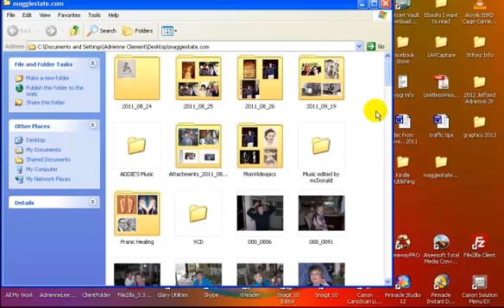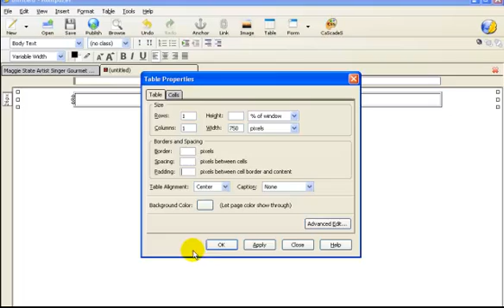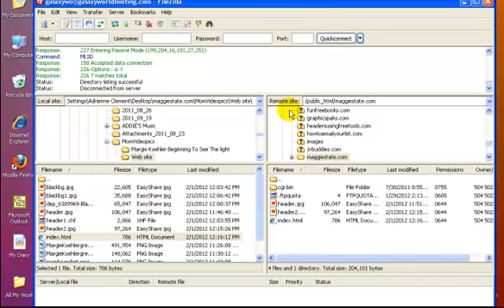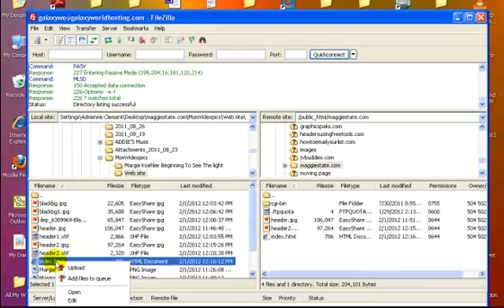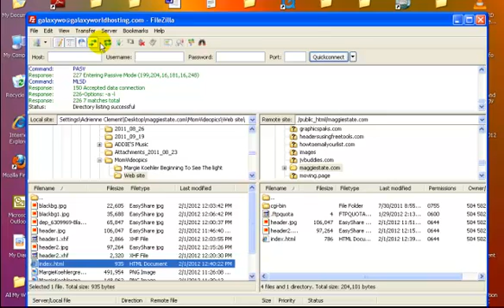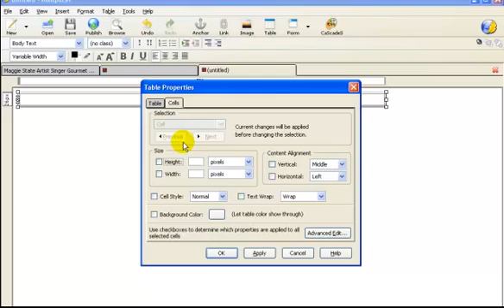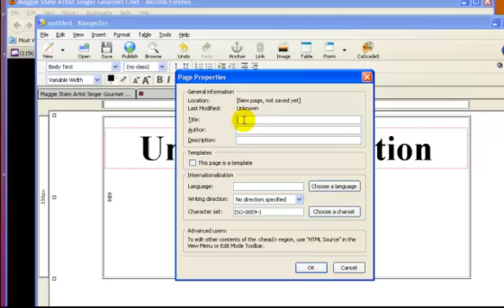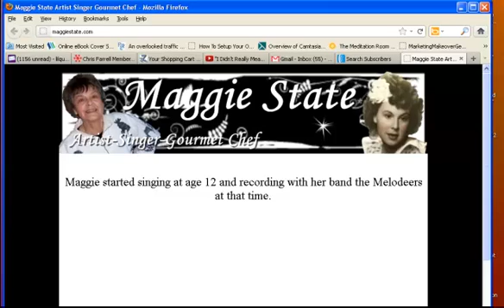How to edit a webpage in Kompozer and reupload it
How you can edit and upload your sites in kompozer using filezilla as your ftp client.